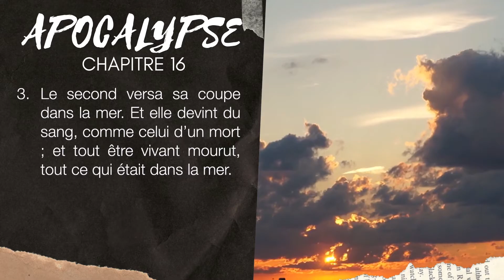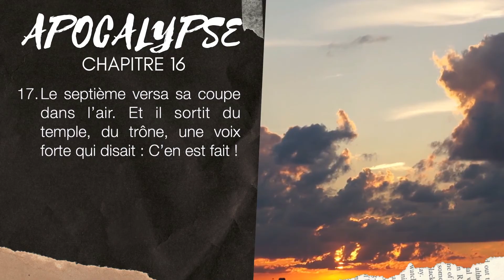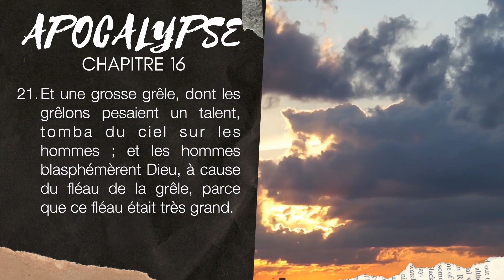APOCALYPSE 16 | LA BIBLE AUDIO avec textes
Lecture de l'APOCALYPSE de Jean chapitre 16 ( avec textes ).

▶︎ COMMENTE ce que tu aimes dans APOCALYPSE chapitre 16.